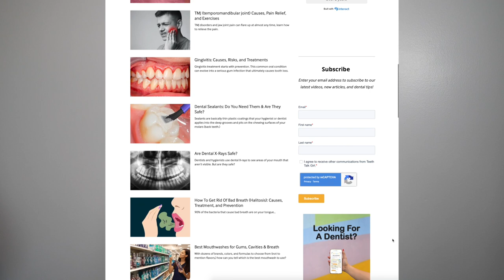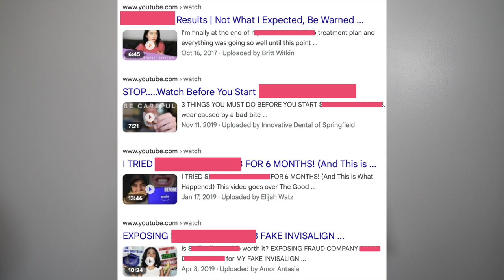STOP Chasing TIKTOK & SOCIAL MEDIA Dental Trends | DIY Dentistry DANGERS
This video discusses the dangers of DIY dental trends that have damaging effects - including hydrogen peroxide swishing for whitening, tiktok veneers, moldable plastic beads for crowns and dentures, and at-home teeth straighteners!

▶Video Contents:
00:00 - Intro
00:31 - Hydrogen Peroxide Swishing
01:48 - Veneers
03:13 - DIY Dentures and Tooth Caps
04:26 - Teeth Aligners
05:09 - Recap

▶ VIDEO EQUIPMENT:
Camera: Panasonic LUMIX GH5
Lights: LimeStudio 700w
Sound:  Rode GO
Editing Software: Finalcut Pro X

Always seek the advice of your dentist or other qualified health provider with any questions you may have regarding a medical condition. Never disregard professional medical advice or delay in seeking it because of something you have heard or seen on social media.***